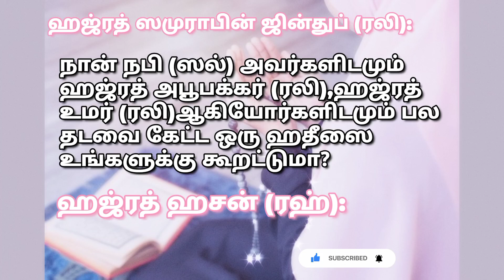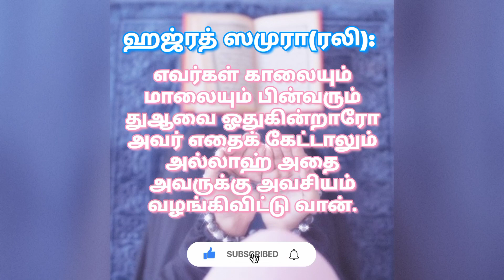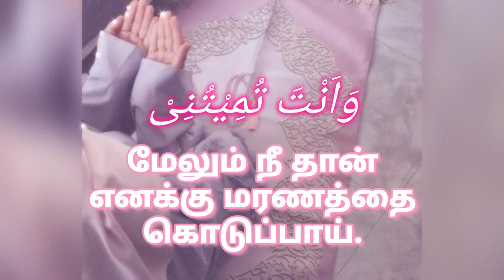தேவைகள் நிறைவேற|| Dua to fulfill the requirements|| Islatthai Arivom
Bismillah...

இன்றைய வீடியோவில், நம் வாழ்க்கையில் தேவைப்படும் ஸாலிஹான தேவைகளை நிறைவேற்றிக் கொள்வதற்காக ஒரு எளிய துஆவை தெரிந்து கொள்ளலாம்.